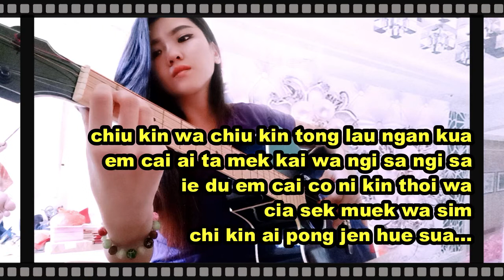Khe Pondok Gede - Lagu Tio Ciu cover Santi Lin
Lagu tio ciu